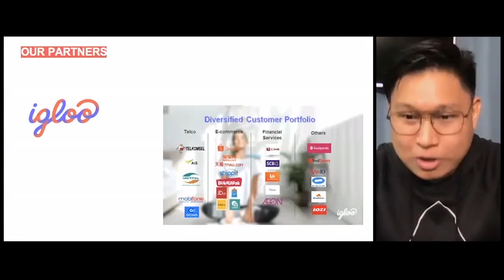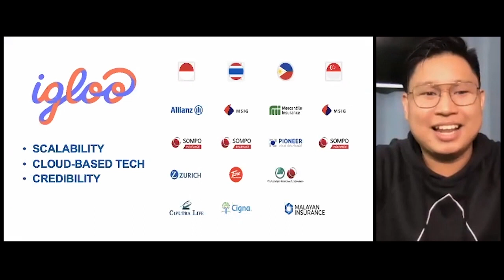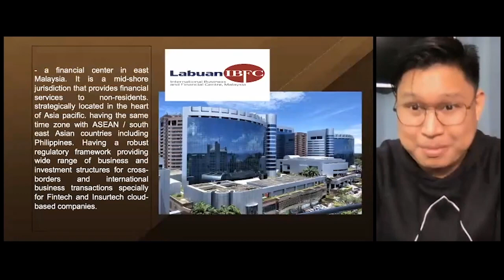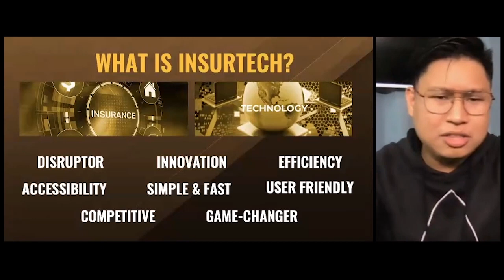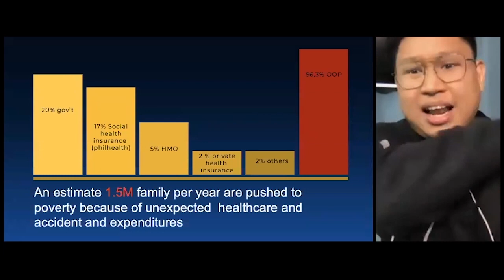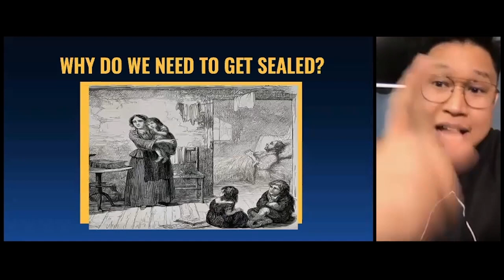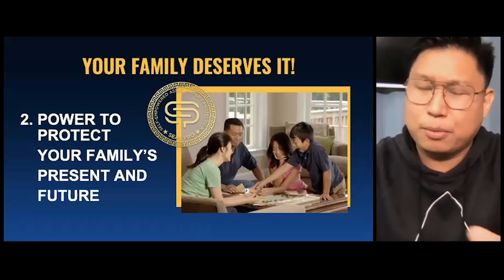What is Orbix Victus, Igloo & Insurtech? by Sir Miko Imson (EC/AIM Global Training Team)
sa mga bagong videos lingo-lingo! Üsapang EC